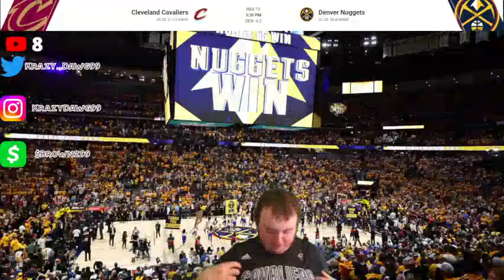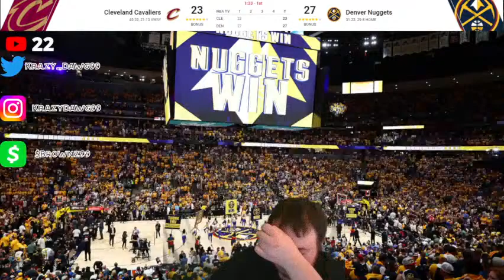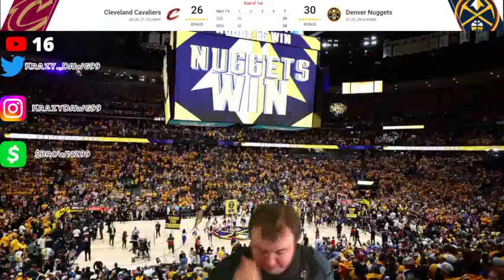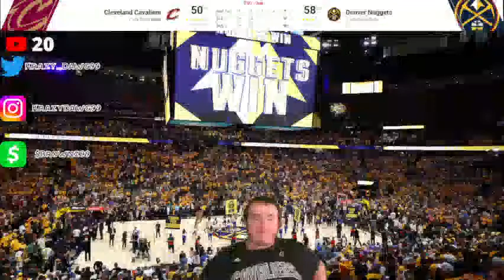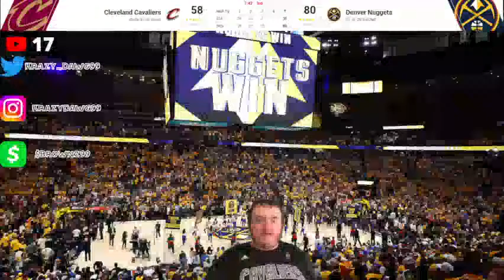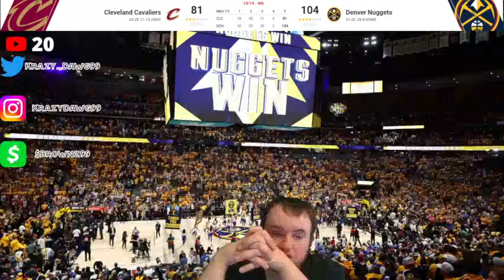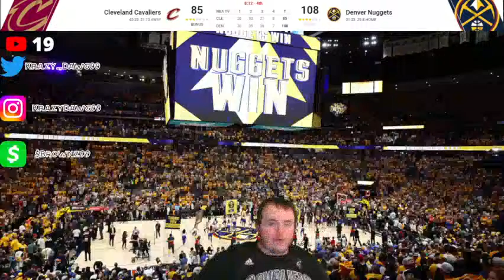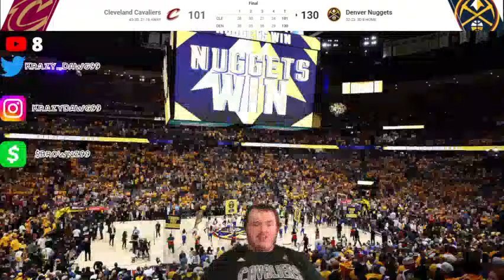Cleveland Cavaliers vs Denver Nuggets LIVE REACTION/Play-By-Play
The Cavs begin their final road trip of the regular seaosn as they head west starting in Denver to face the defending Champions!